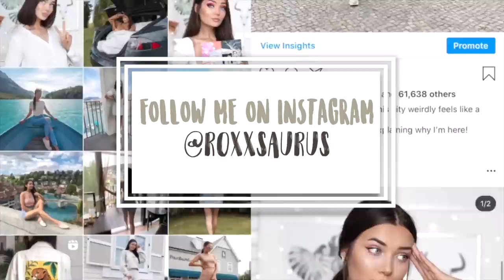WHAT I GOT FOR CHRISTMAS 2021!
In today's video I'm doing my annual What I got for Christmas 2020! I have been doing this video every year since 2014 now which is honestly crazy!! Hope you guys had a lovely Christmas and enjoy this video!
-Roxi

GET THE ROXI X REVOLUTION PRODUCTS HERE:
*Revolution x Roxxsaurus Cosy Vibes Eyeshadow Palette
*Revolution x Roxxsaurus Ultra Precise Eyeliner
*Revolution x Roxxsaurus All You Need Brush Set
*Revolution x Roxxsaurus False Eyelashes

Roxxsaurus
36 Golden Square
London
W1F 9EE

♡FAQ♡

I am living in the United Kingdom.